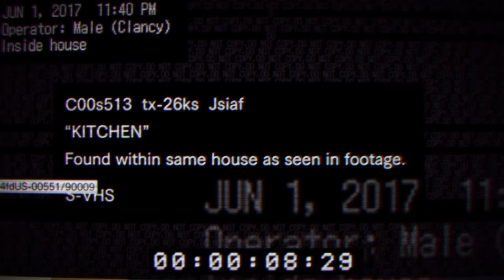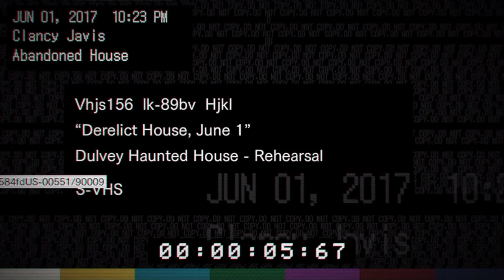My first horror game ever-Resident evil 7 beginning hour